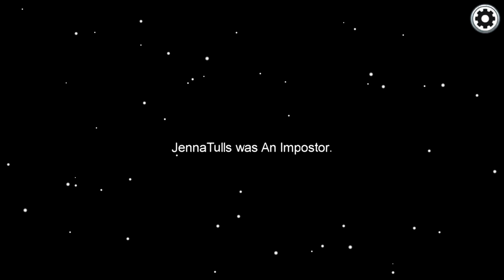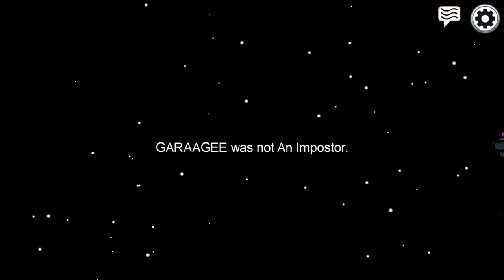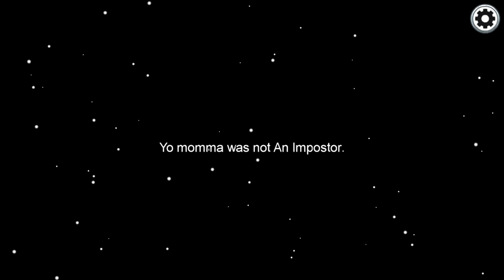MY LITTLE ONES WITNESS WHAT HAPPENED TO ME!! (Among Us)